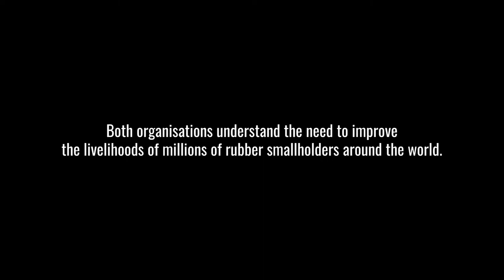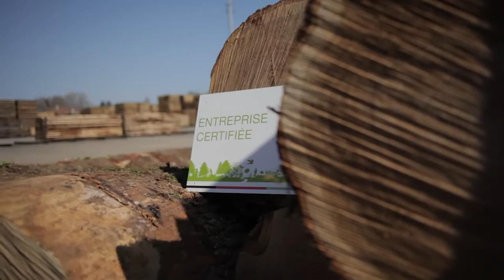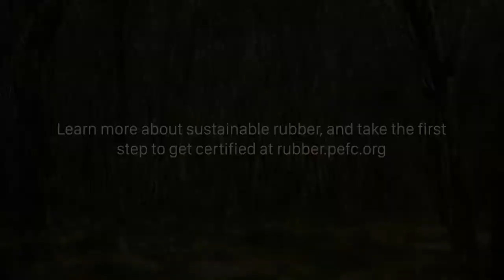Working together to improve smallholder livelihoods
When the rubber in your shoes or gym equipment is certified sustainable, the smallholder farmers that produce that rubber benefit from expanded market access helping to ensure food and income security and an improvement in their livelihoods.

PEFC partners with engaged actors in the rubber value chain to support smallholders to gain sustainable certification. We had an opportunity to talk to Salvatore Pinizzotto, Secretary General of the International Rubber Study Group (IRSG), about how his organisation could devise new strategies and tools to make certification more accessible to smallholders.